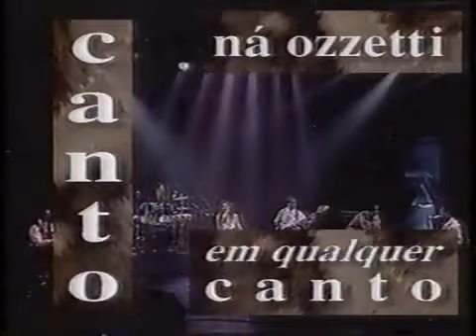BARÃO VERMELHO BEM BRASIL 1995 SESC INTERLAGOS SHOW COMPLETO